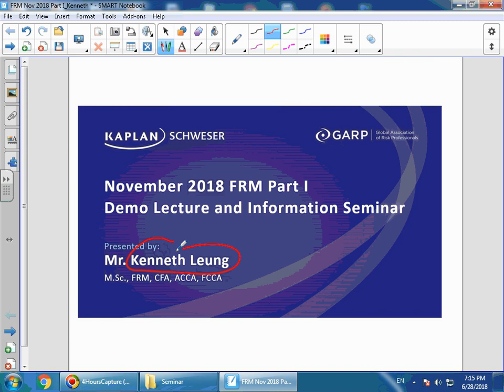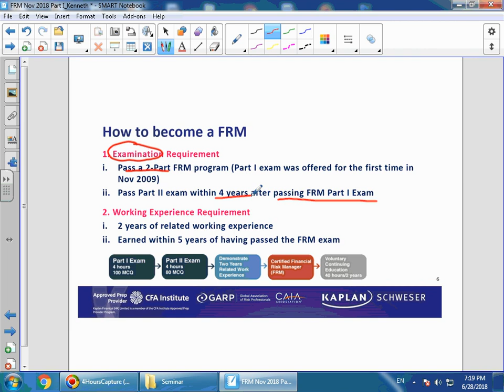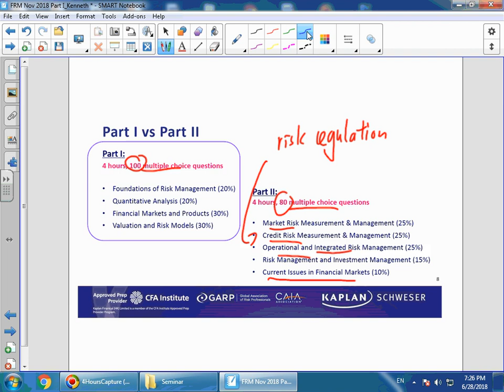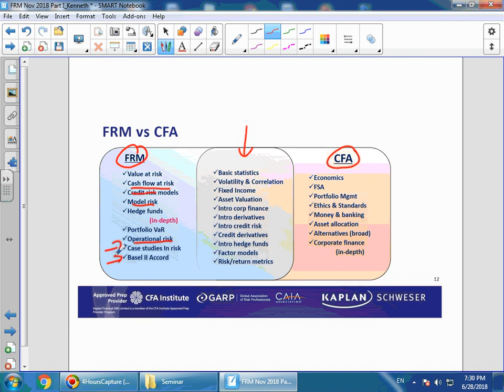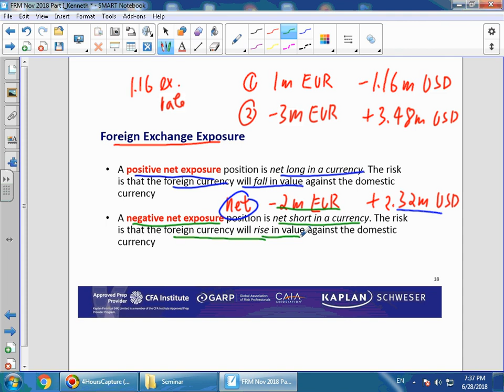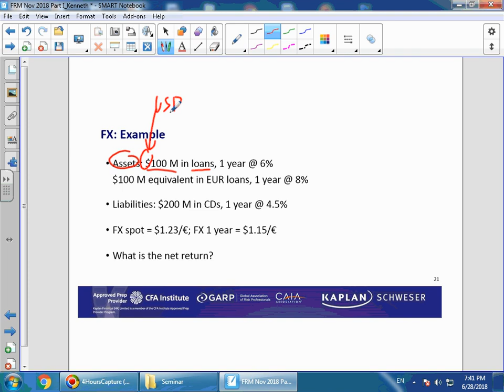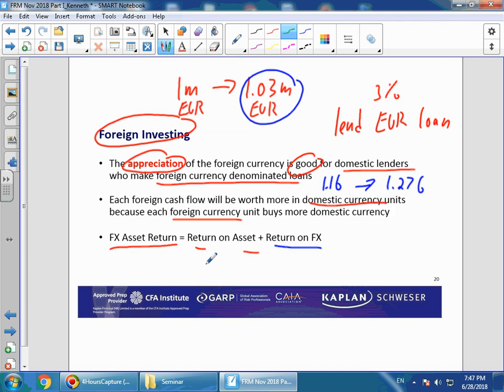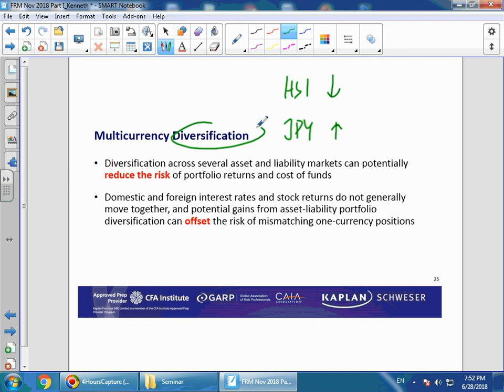FRM Part 1 – Financial Markets and Products – Mr. Kenneth Leung, M.Sc., FRM, CFA, ACCA, FCCA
Kaplan Instructor Mr. Kenneth Leung in Hong Kong presenting a section of Topic for the FRM Part 1 Exam.